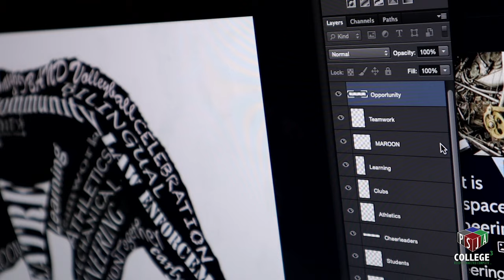Apply Today! PSJA School of Arts & Humanities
College and career opportunities with global hiring potential!

Offered through our nationally recognized PSJA Early College Program, the PSJA Academies are free of cost to students and their families.

Students can graduate from high school ready to compete in today’s global society with Associate Degrees, College Certificates, and Industry Certifications!

We welcome students living anywhere in the RGV!